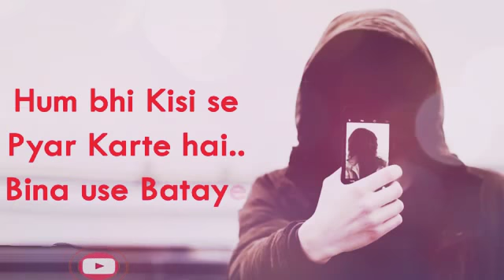Single Boys • Attitude WhatsApp Status Video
In this Channel You Can get Fashion Model Photoshoot Videos, WhatsApp Status Videos, Sometimes Some Sort Films, Music Videos & sometimes comedy tvc videos too.. it means this is a all in one Network Yt channel.

~ Thanks